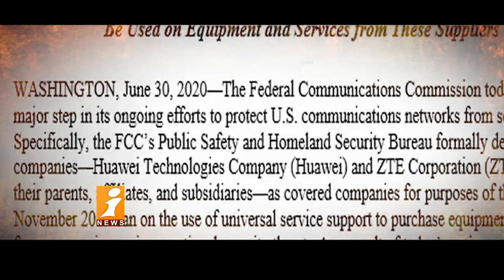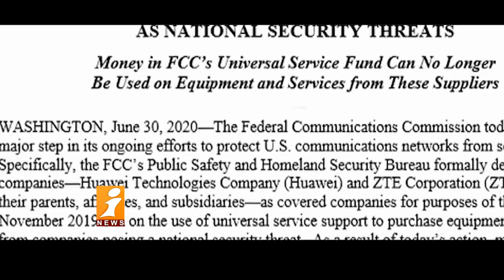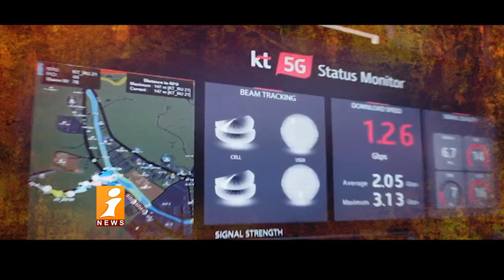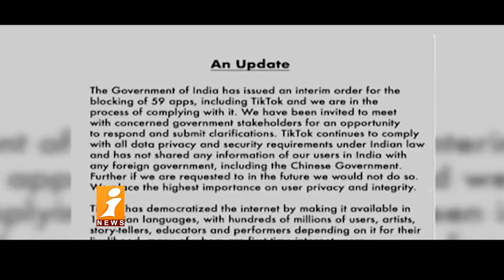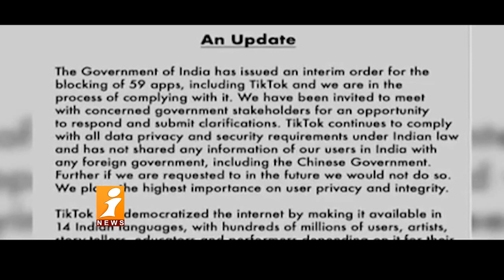After India, US Bans Chinese Firms Citing National Security Threat | idhinijam | inews